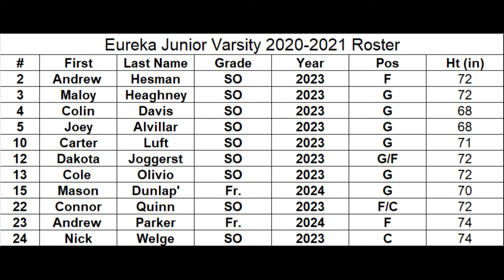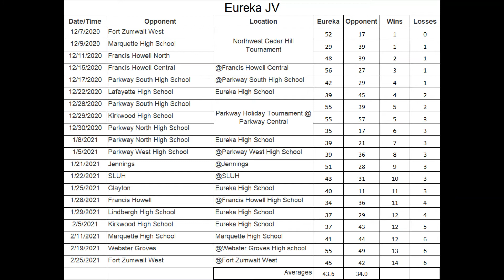2020-2021 Eureka Wildcat Junior Varsity highlight video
Eureka JV team coached by Trevor Noonan Photos by student photojournalist, Ali Pate, Eureka class of 2023, and Brent Pearson. Video and statistics provided by Gramps (Doug Edmonson) VIDEO IS NOT TO BE MONETIZED. Copywrite music used to highlight action